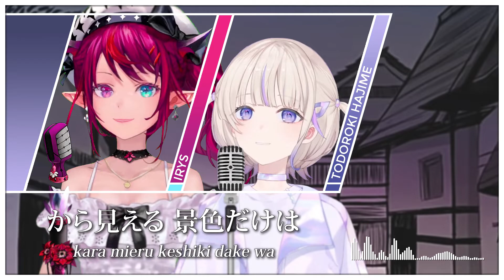Yoshiwara Lament 吉原ラメント (Mashup Edit/Duet Mix // Lyrics) - IRyS & Todoroki Hajime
[ReGLOSS Roundout Release]
how long was this kept on standby? (because of everything else)
_11 months. ELEVEN. somehow_

Sources:
IRyS Ch. hololive-EN

Hajime Ch. 轟はじめ ‐ ReGLOSS